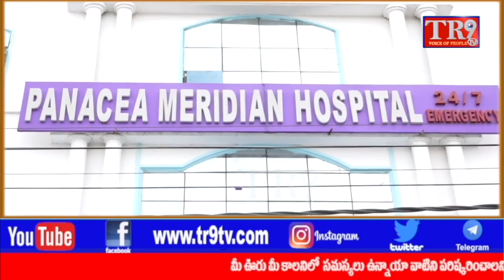సికింద్రాబాద్ మహంకాళి జిల్లా BJP యువ మోర్చా నాయకుల ధర్నా